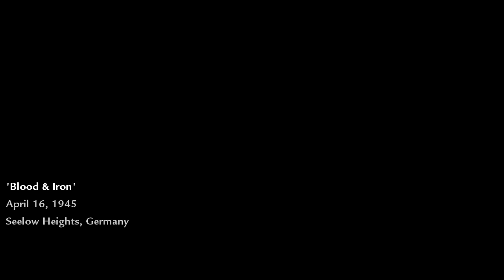World at War Co-op #7 | Blood & Iron - Nunca morri tanto!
Vídeos novos todos os dias às 10h, 12h, 14h, 16h, 18h, 19h30 e 20h30!

Abraços